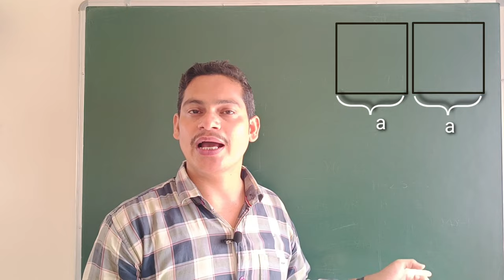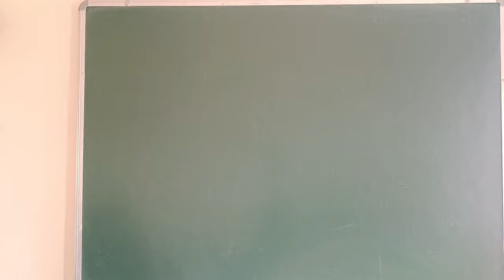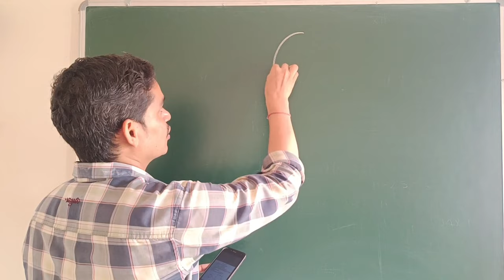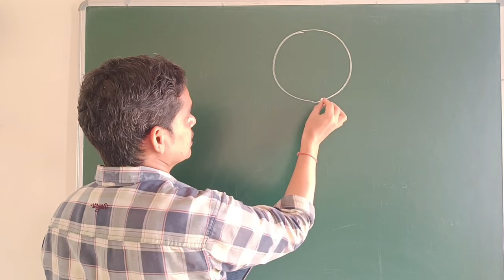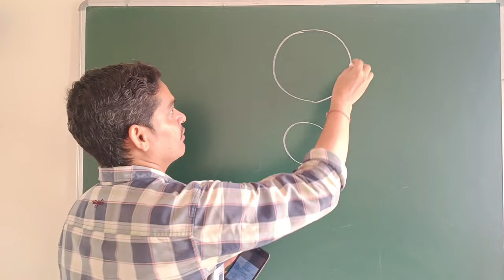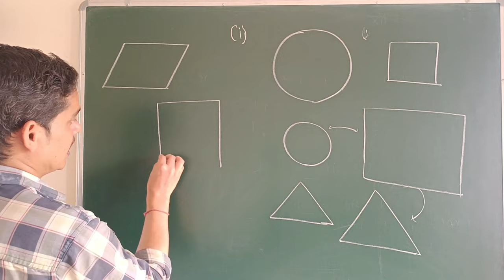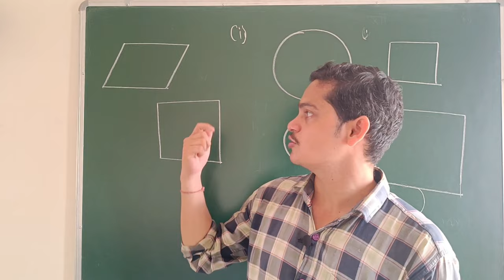Chapter 6 Triangle Solution || Exercise 6.1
Solution of chapter 6 Triangle exercise 6.1
Topic : Congruency and Similarity
Solution of NCERT math for 10th class.
Chapter 6 || Similarity vs Congruency a Conceptual View ||
I am solving each and every questions of 10tb math based on latest syllabus.

Solution in this video is for 10th cbse students who are going to appear in board exam 2024. This video may also help students in future.
I have solved each and every question grom ncert math based on latest syllabus. It takes too much time and processing time but I am determined to provide solution to  every chapter and exercise for board exam students. Also I tried to clear much needed concepts for solving math in easy way. I hope students from 10th class will get benefit from it.

Apart from board exam this video lecture will serve to students appearing in various central as well as state exams like LT , Lecturer, SSC etc.
In this video  lecture I covered solution to chapter 6 Triangle. As past experiences suggests that students find most difficult chapter to solve is Triangle as it contains many theorems and  analytic solution to questions. So tried to keep concept in easy way learning.All I think students need patience and passionate mind for learning mathematics. For those students who are interested in learning math , will definitely find my videos lectures interested. Each day I am uploading lectures based on lates syllabus sooner I will cover whole 10th ncert book.
 The language in these videos lecture I used is basically Hinglish(Hindi+English) as I find students interested in learning math when they find language comfortable to them.
Also I prefer green chalk board to write math as it gives Eyes and Mind great comfort to learn. I find green board teaching soothing and aesthetic. Also making mathematical diagram in green board are quite comfortable.

My previous lectures were on white marker board. But as I was keep experimenting with my teaching on youtube plateform , I find less efficient myself on white boards. I am trying to improve my teaching gradually day by day. But students interest in my video lectures can only boost my confidence to optimize my teaching skills as well as video and camera quality. Audio quality is also my primary concern. But for that I need expensive devices and good quite places to make videos so consequently I need much finance. So trying to do my best and I have faith that one day I will fulfill that lacking part in my videos and my videos will be more students friendly and easy learning medium to all beloved students.
I would like to thank all subscriber so far who are strict to me and have faith in my teachings.
Same time I also believe that  sometime I may left discussing some concepts in videos so for that I request to all watchers please dm your doubt to my insta id @manvar_matheamtician.
I prefer you to send your doubts to my insta id as I cant share my whatsapp number to all and secondly youtube doesnt provide sending pictures in comment section and students find difficult to write math doubts in language only. Sending doubts pic is best way to convey the doubt.
I do run a separate  video play list by the name of *People ask me*, in which I make videos on doubts being asked to me by my students.
I have dream that one day this concept will be widely accepted by students to send their doubt and they get a video on clearing doubts.
so finaly I thank to all my supporters and hoping that  they will spare few time span of their busy time to share my videos to others.

Regards
मनवर सर
Alumni IIT Delhi